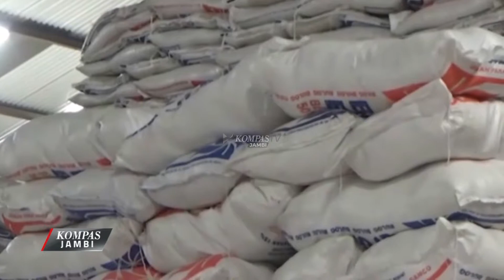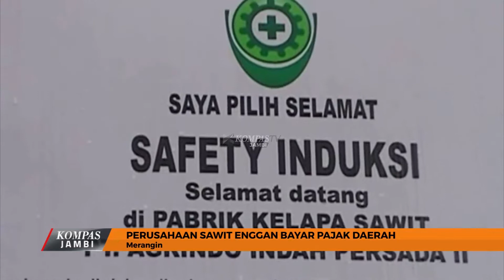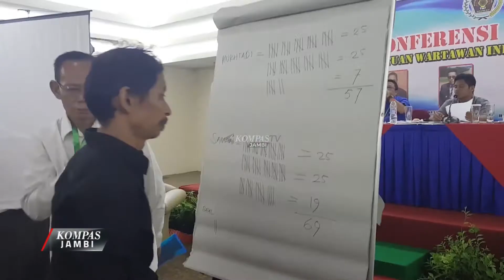KOMPAS TV JAMBI SEPEKAN_130517_SEGMEN 1